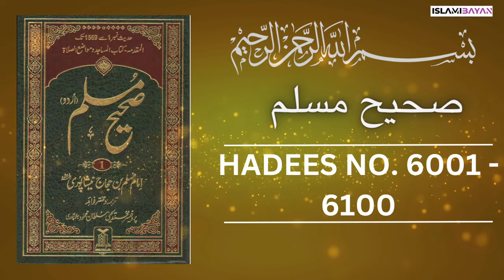Sahih Muslim Hadees No 6000 To 6100 | Hadees in Urdu